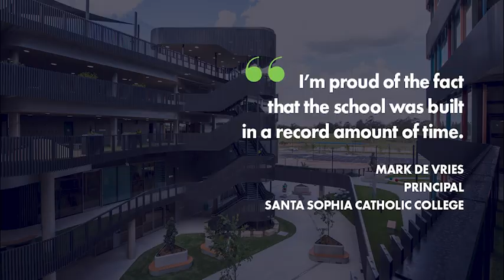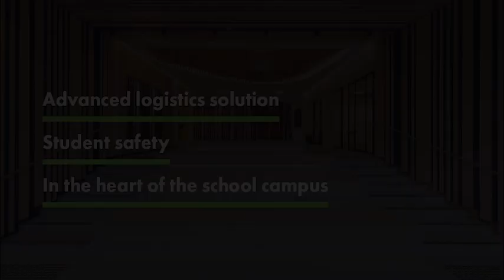Buildcorp takes home five MBA NSW 2022 Awards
Buildcorp is thrilled to announce we have been awarded five awards at the 2022 Master Builders Association of New South Wales Excellence in Construction Awards!

Buildcorp Interiors NSW was awarded for the refurbishment of Shell House at Wynyard for our client The Point*, which was originally built in the 1930s. The project comprises four unique hospitality and bar venues spanning 3 floors.

Buildcorp Contracting took out an impressive four awards on the night. St Vincent’s Private Hospital Sydney and Emergency Department Redevelopment projects were delivered within extremely busy, fully operational live environments.

Santa Sophia Catholic College was divided into five buildings to facilitate time and site management, with a focus on construction methodology and off-site fabrication. The works at Meriden School’s Greenhalgh Centre for Music and Drama maintained safe thoroughfares for the 1300 students and staff. This purpose-built facility brings music, drama and creative arts into one location.

These awards highlight our teams’ robust expertise in prefabrication strategy, heritage refurbishment, multi-stage delivery and construction in live health and education environments.